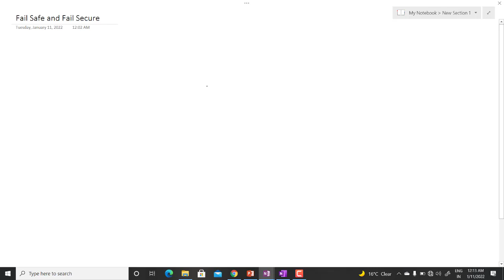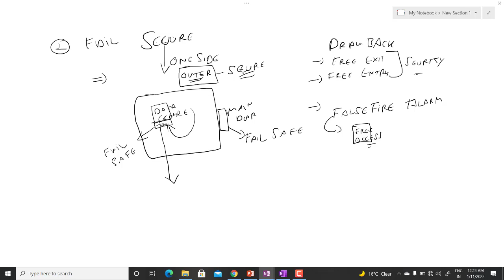Fail Safe vs Fail Secure: What is the difference and which is better option: Complete Guide in Hindi